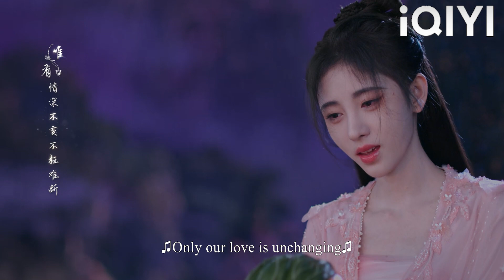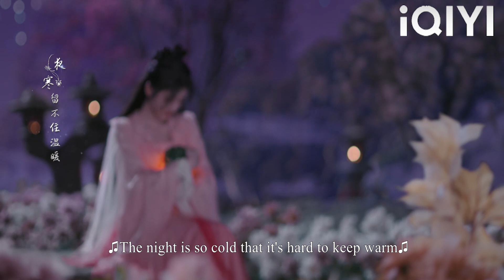After Cinderella was resurrected, she lost her mana, and the Immortal didn't recognize her anymore!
HR